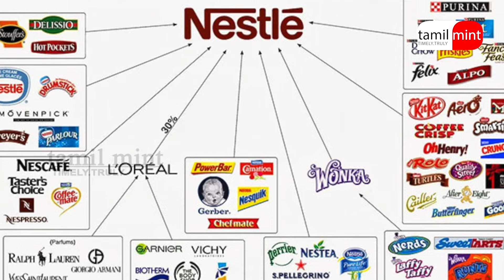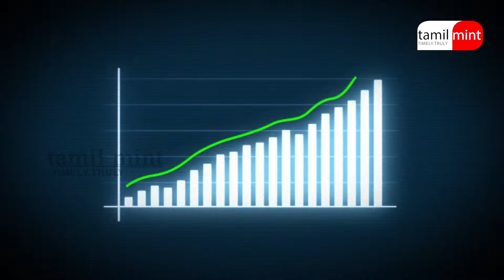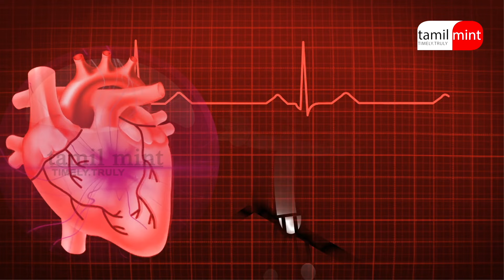Nestle Scaming India by Selling High Sugar Content in Child Products | European Countries | WHO